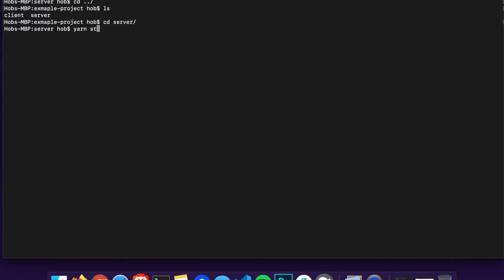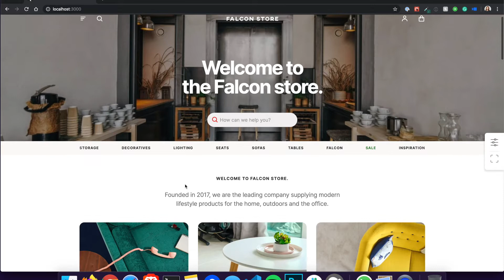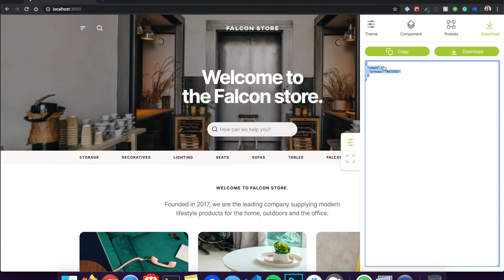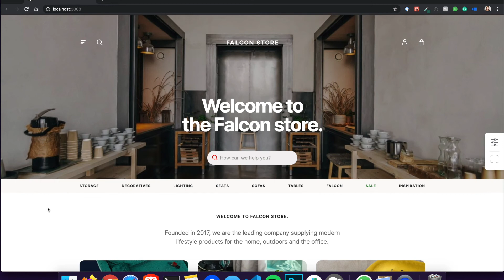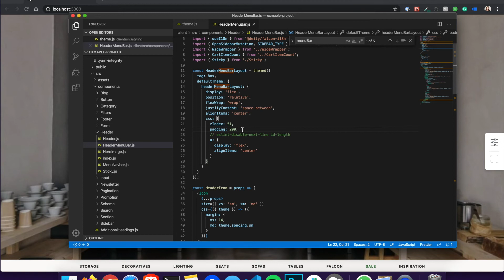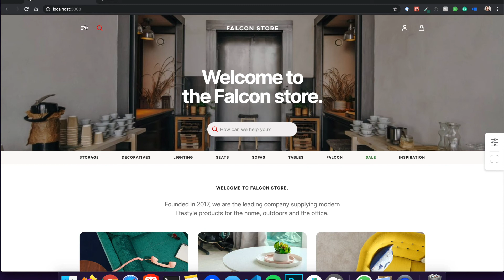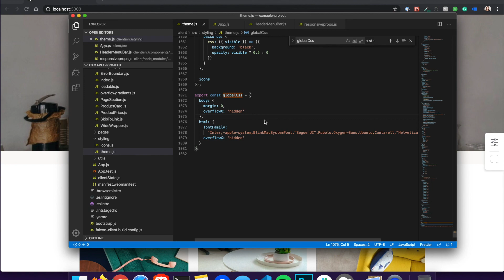Deity Platform - Theming Basics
Please note this video uses outdated product names and branding.

Learn the basics of how to theme your Deity PWA app. In this tutorial, we'll explain how theming works, we'll take a look at how to make changes in your theme.js file, and how to create and use themable components.

An introduction to theming your Deity Platform Front-End. Deity PWA Storefront is a fully packed hosted front-end platform, giving you the power to create the best Progressive Web App experience for your webshop. Falcon gives you out of the box top performance, offline mode, add-to home screen, full-screen experience, push notifications, and more.